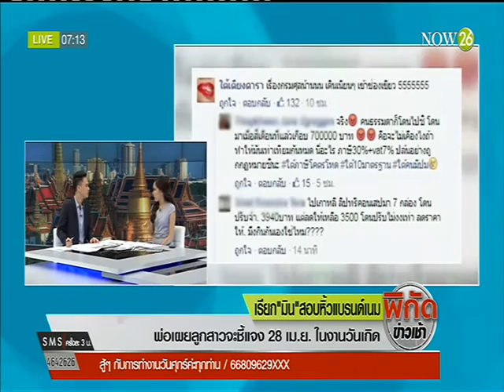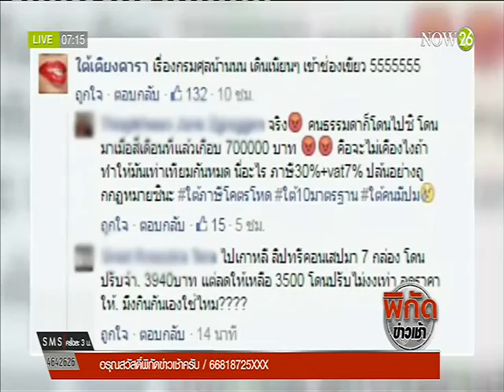News เรียก "มิน" สอบปมโพสต์หิ้วแบรนด์เนม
พิกัดข่าวเช้า : เรียก "มิน" สอบปมโพสต์หิ้วแบรนด์เนม พ่อเผยลูกสาวจะชี้แจง 28 เม.ย. ในงานวันเกิด "NOW26" 22-4-59